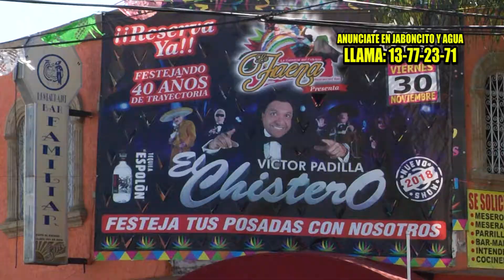LA FAENA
Llámanos anuncia tu negocio, servicio o empresa
              con nosotros somos los líderes en publicidad